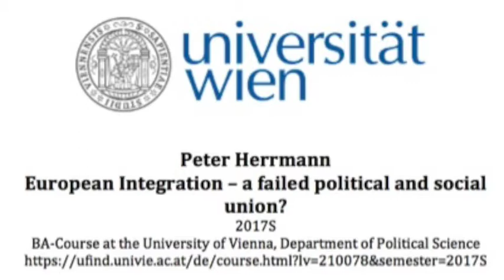Europäische Union und Europäisierung 5/15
Hat die Europäische Politik versagt auf dem Wege, das Ziel einer Politischen Und Sozialunion zu erreichen? Oder hat sie vorab versagt, sich klare Ziele zu setzen?
Mitschnitt einer Lehrveranstaltung an der Uni Wien